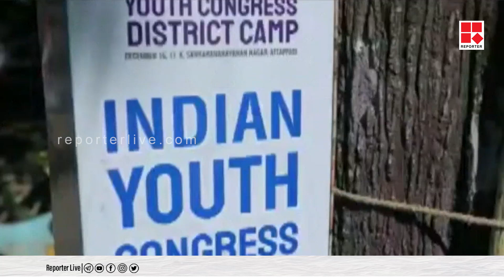പാലക്കാട് യൂത്ത് കോൺഗ്രസ് വീണ്ടും കൂട്ടപ്പുറത്താക്കൽ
പാലക്കാട് യൂത്ത് കോൺഗ്രസ്  വീണ്ടും കൂട്ടപ്പുറത്താക്കൽ. സംഘടനക്ക് വിരുദ്ധമായി പ്രവർത്തിച്ചെന്ന് കാണിച്ച് 5 മണ്ഡലം പ്രസിഡന്റുമാരെ പുറത്താക്കി. യൂത്ത് കോൺഗ്രസ് ജില്ലാ പ്രസിഡൻറ് ടി എച്ച് ഫിറോസ് ബാബുവിന്റേതാണ് നടപടി.

Shows Telecasted:

* Editor's Hour
* Meet The Editors
* Close Encounter
* 3 PM Debate
* Reporter Interactives
* My Doctor

With Regards
Team Reporter